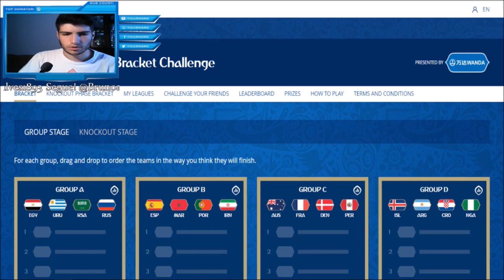PORTUGAL E BRASIL NA FINAL DA COPA! Copa 2018 Predicts!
BrunoAlves® 2018